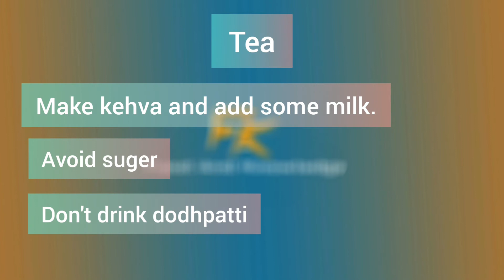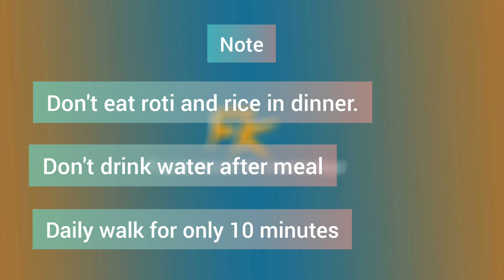diet plan|weight loss journey| free| diet plan for fast weight loss/food and knowledge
course for loss weight
diet plan for fast weight loss

Musician: @iksonmusic